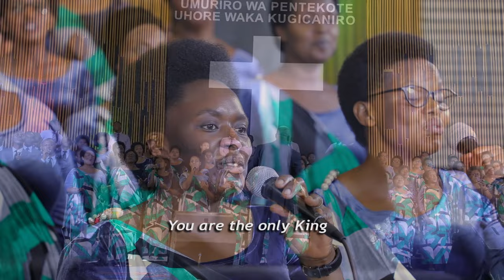HASHIMWE IMANA BY HOZIANA CHOIR ADEPR NYARUGENGE (Official Video)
Niba wifuza kuvugisha chorale hoziana, ukaduha ikifuzo cyangwa ibitekerezo
Imana ibahe umugisha